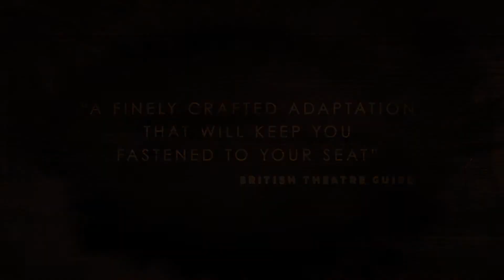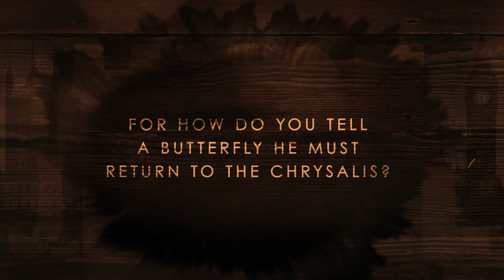Jekyll and Hyde Tour Trailer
Blackeyed Theatre, in association with South Hill Park, presents
The Strange Case of Dr Jekyll and Mr Hyde

by Robert Louis Stevenson
Adapted for the stage by Nick Lane

Playing at the Devonshire Park Theatre Tuesday 17 - Thursday 19 October 2017, book your tickets